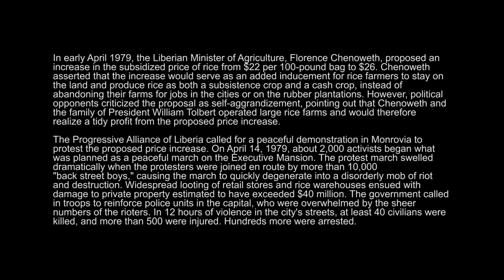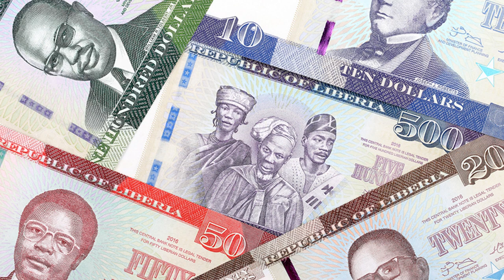President William R. Tolbert Jr. Addresses The Nation Of Liberia After The Rice Riots 04-14, 1979 🇱🇷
In early April 1979, the Liberian Minister of Agriculture, Florence Chenoweth, proposed an increase in the subsidized price of rice from $22 per 100-pound bag to $26. Chenoweth asserted that the increase would serve as an added inducement for rice farmers to stay on the land and produce rice as both a subsistence crop and a cash crop, instead of abandoning their farms for jobs in the cities or on the rubber plantations. However, political opponents criticized the proposal as self-aggrandizement, pointing out that Chenoweth and the family of President William Tolbert operated large rice farms and would therefore realize a tidy profit from the proposed price increase.

The Progressive Alliance of Liberia called for a peaceful demonstration in Monrovia to protest the proposed price increase. On April 14, 1979, about 2,000 activists began what was planned as a peaceful march on the Executive Mansion. The protest march swelled dramatically when the protesters were joined en route by more than 10,000 "back street boys," causing the march to quickly degenerate into a disorderly mob of riot and destruction. Widespread looting of retail stores and rice warehouses ensued with damage to private property estimated to have exceeded $40 million. The government called in troops to reinforce police units in the capital, who were overwhelmed by the sheer numbers of the rioters. In 12 hours of violence in the city's streets, at least 40 civilians were killed, and more than 500 were injured. Hundreds more were arrested.